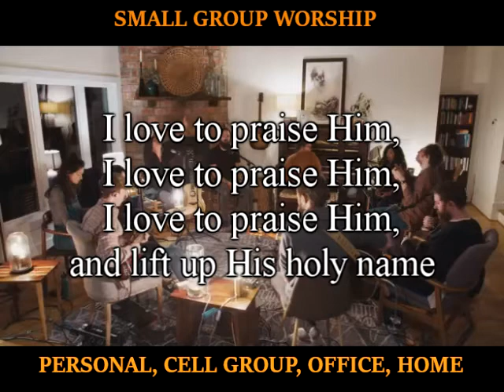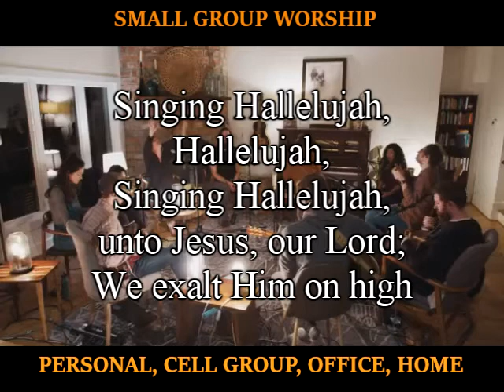I love to praise Him (with lyric) by Hosanna Media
I lift up your Holy name